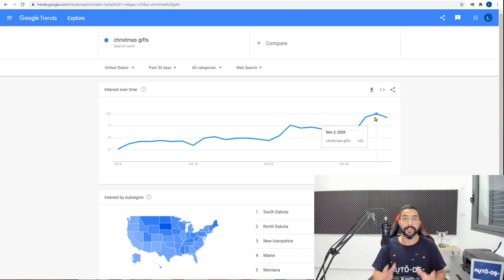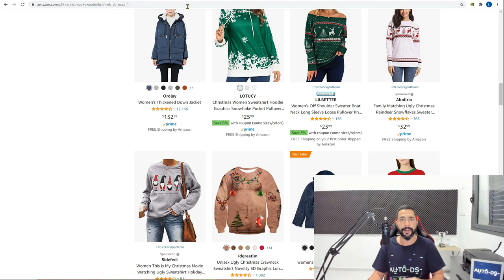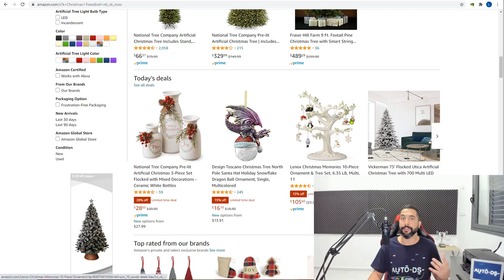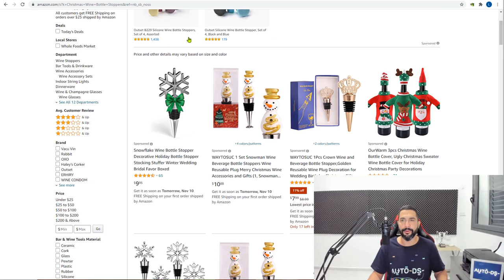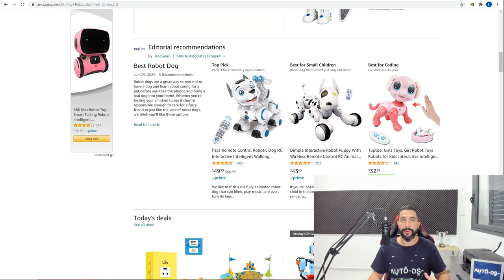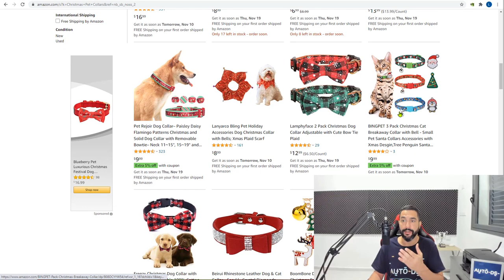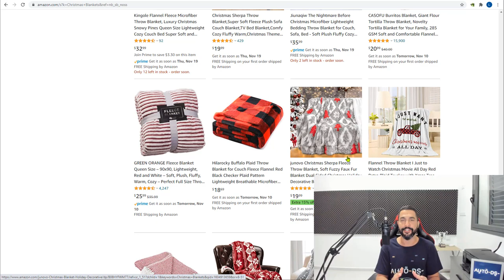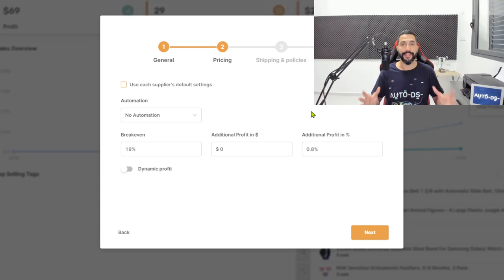Complete Product Ideas To Dropship During Christmas Holiday In 2020 (Q4 Season Products)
Q4 has begun, and Christmas is just around the corner! Holiday sales have already started, and this year is different than any previous year.

That's why we put together this video to share the best products to sell this Christmas on your dropshipping stores. Happy holidays and happy profiting!

0:00 - Intro
1:04 - How To Leverage Christmas to Spike Sales During Q4
2:15 - Why Work with Multiple Suppliers during Christmas Season
3:03 -10 Dropshipping Products To Sell During Christmas
33:10 - How to Automate Product Uploads using AutoDS- Dropshipping Helper

Who is Liran Zablo?
Liran is a professional dropshipper for over 4 years with vast knowledge and experience in the eCommerce industry.

As the content producer of AutoDS, his goal is to provide you with the tools and knowledge to succeed in building your own online business.